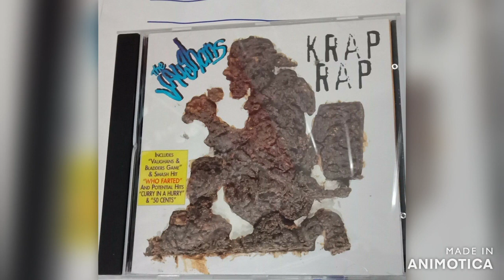The Vaughans - Gravy Boat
In 1995, 5 guys from Springwood, Australia released their first and only album "Krap Rap". Now long out of print, I've unearthed most of the songs.